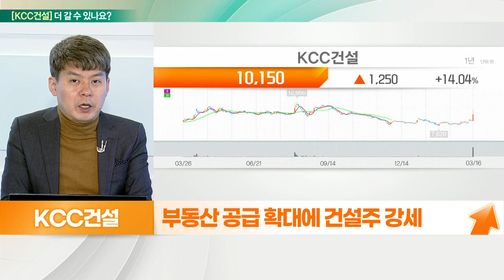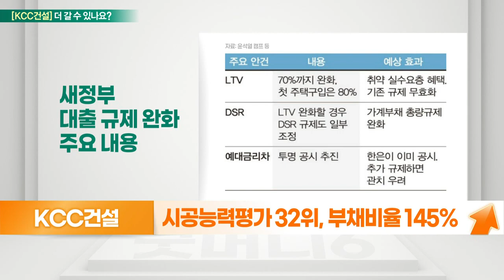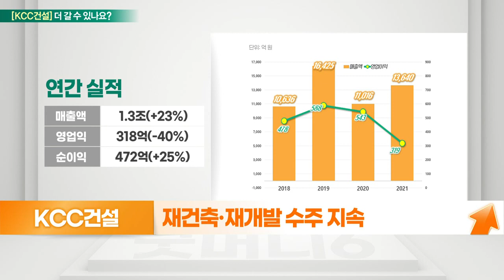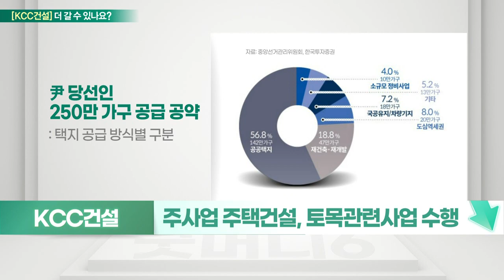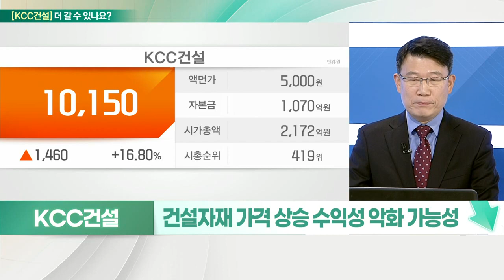KCC건설... 저평가 VS 신정부 기대와 건축자재 가격 상승 우려_기대해도 괜찮아 (20220317)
KCC건설 더 간다
- 부동산 공급 확대에 건설주 강세
- 건축 74%, 토목 18%
- 시공능력평가 32위, 부채비율 145%
- 작년 하반기 실적 부진
- 재건축·재개발 수주 지속
- 원자재 수급 불안에 가격 상승

# KCC건설 멈춘다
- 주사업 주택 건설, 토목관련사업 수행
- 아파트 브랜드 '스위첸', 도급순위 32위
- 건축부문 자재 가격 인상, 영업이익 감소
- 건설주, 尹 당선인 주택 공급 확대 기대감↑
- 건설자재 가격 상승 수익성 악화 가능성